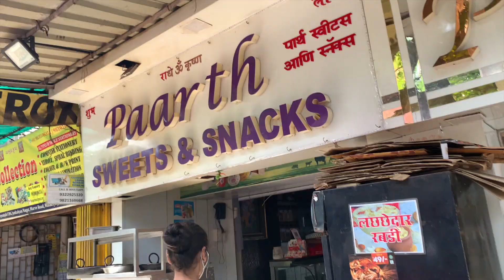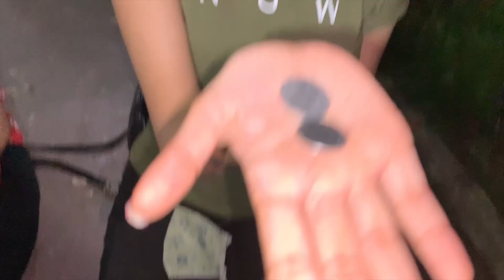Living On Rs 100 For 24 Hours Challenge || Chatori Sisters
Hey guys so we are back with another video and we are doing a 24 hour challenge for the first time so if you want us to do such 24 hour challenges video write down in the comments. We had to survive in 100 rs for the whole day so enjoy this challenging video . We had a lot of funn doing it
Food we ate :
Sapna : Medu Vada , samosa pav , sugarcane juice , biryani and vanilla cake .
Deepshee : Sada dosa ,omelette and pav and smoodh milkshake,sandwich and meethi malai for dessert